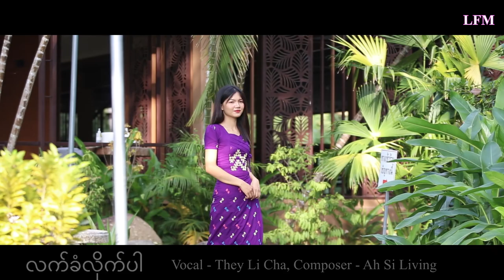လက်ခံလိုက်ပါ Vocal - They Li Cha Composer - Ah Si Living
လက်ခံလိုက်ပါ
Vocal - They Li Cha
Composer - Ah Si Living

V1. မျော်လင့်ခြင်းကင်းမဲ့နေသော ကမ္ဘာလူသားများအားလုံးအတွက်
       ဆင်းရဲချမ်းသာခြင်းနဲ့ အသားရောင်ခွဲခြားခြင်းမရှိဘူး
       လူမျိုးလဲမခွဲခြားဘူး အားလုံးအတွက်ဖြူစင်သန့်ရှင်းအနှိုင်းမဲ့သော
       အဂ္ဂါ​ပေ မေတ္တာရှင်မွေးဖွားခဲ့ပီ

V2. ဒီလိုချမ်းအေးတဲ့ဆောင်းညအလယ်မှာ အပြစ်သားများအားလုံးအတွက်
       အပြစ်ရဲ့နွံအိုင်ထဲမှ ကယ်တင်မယ့်သူ အခြားမရှိဘူး
       တသားတည်းချစ်ခဲ့သူ အားလုံးအတွက် ပျော်ရွင်ငြိမ်သက်ခြင်းကိုပေးသူ
       အနှိုင်းမဲ့ မေတ္တာရှင်မွေးဖွားခဲ့ပြီး

cho. ဟာလေလုယာ ချီးမွမ်းမယ်ကယ်တင်ရှင်အား
         ဧမာနွေလ အတူရှိသောသူမွေးနေ့ရှင်
         သူငယ်တော် ယေရူဘုရားအား
         သင်စိတ်နှလုံးတံခါးဖွင့်ကာခေါ်ဖိတ်လက်ခံပါ
         ပျော်ရွှင်မဆုံးသော ဒီခရစ္စမတ်အချိန်အခါ
         တန်ဖိုးမဖြတ်နိုင်သောအရာ
         ကိုယ်တော်ရှင်ပေးတဲ့ ခရစ်စ္စမတ် လက်ဆောင်ခံယူလိုက်ပါ
         ကိုယ်တော်ရှင်ပေးတဲ့ ခရစ်စ္စမတ်လက်ဆောင်လက်ခံလိုက်ပါ